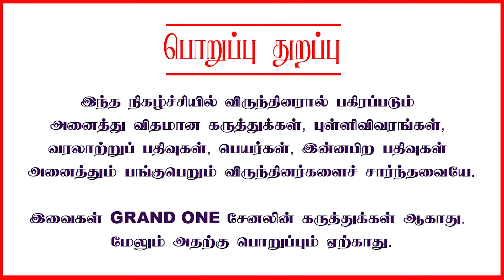திமுக கூட்டணியை கலைக்கத்தான் இந்த நாடகமா? | பாஜக புதிய கூட்டணியா? | Thamizha Pandiyan interview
This video about ADMK Vs BJP, BJP new strategy to break DMK Alliance in Tamilnadu, OPS  and Sasikala and BJP Alliance in Tamilnadu for 2024 election interview by Thamizha Thamizha Pandiyan தமிழா தமிழா பாண்டியன் thamizha thamizha pandian interview latest, thamila thamila pandian interview latest, thamizha thamizha pandiyan interview latest, thamila thamila pandiyan interview latest